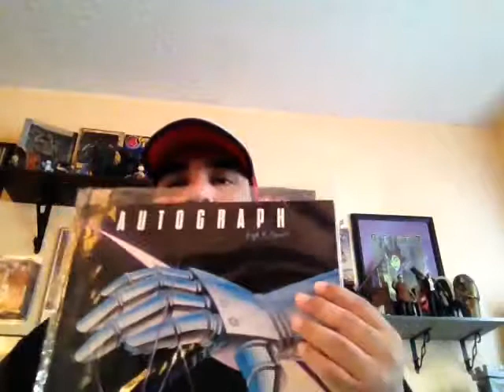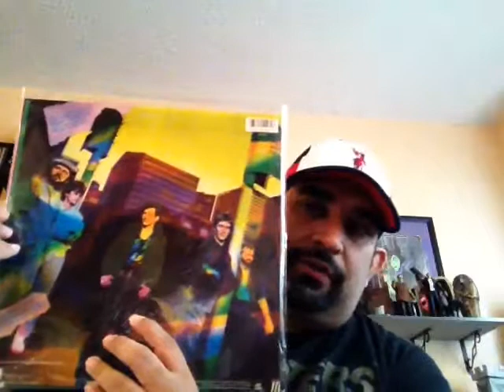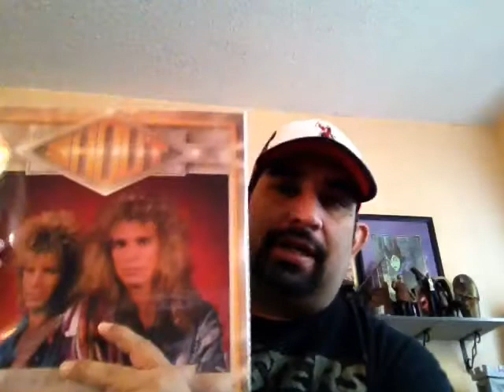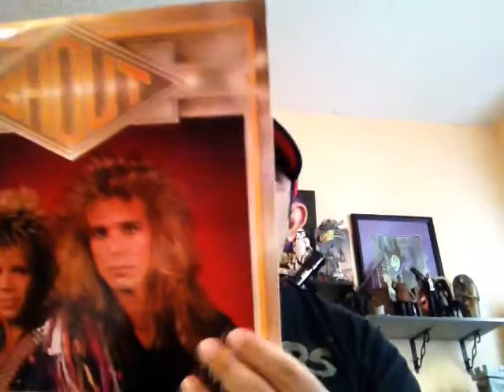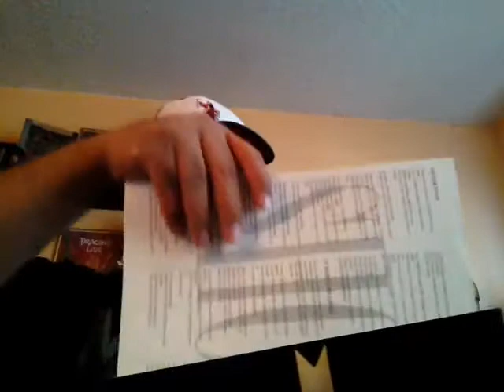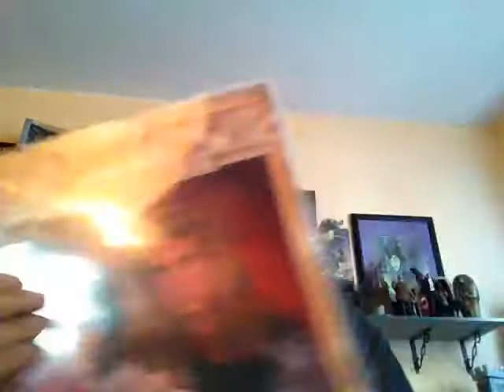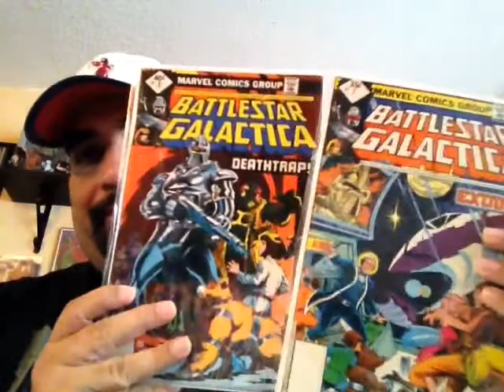Christian Metal Grails, non christian rock find.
Christian metal grails and non christian rock, and a few comics.